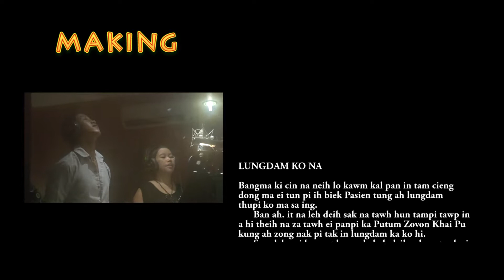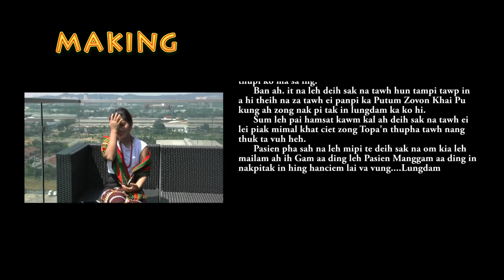LUNGDAM KO NA2